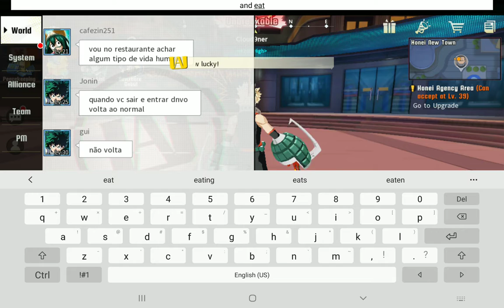My hero 420UiHigh how I start my day tipz and tricks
A simple run down of quick progression and goal setting for ur accounts future and daily use of stam for 🔥 increases join 420UiHigh